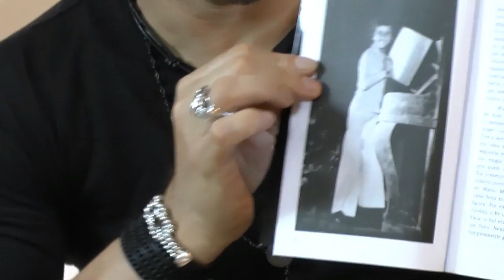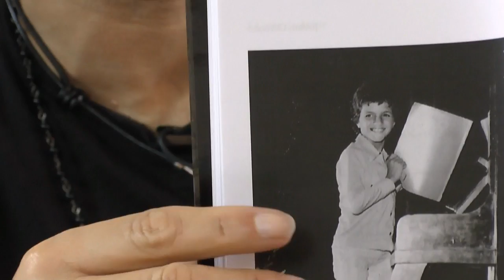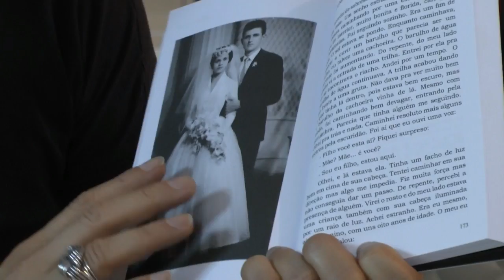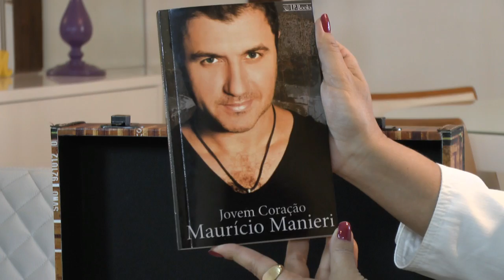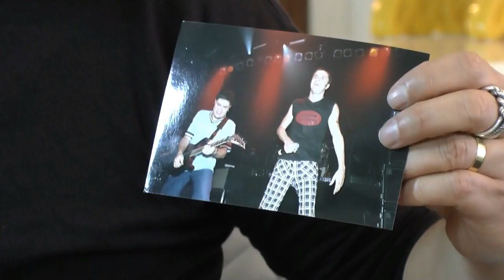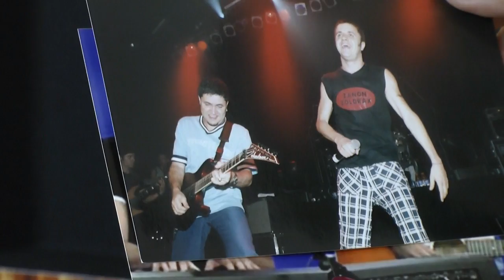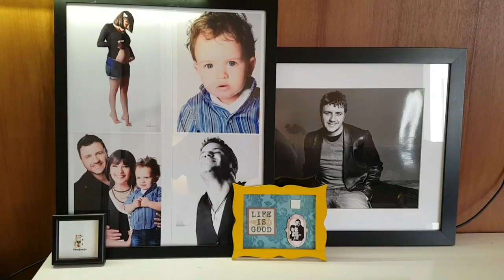MAURÍCIO MANIERI | PAIXÃO PELA MÚSICA, SONHO DE SER JOGADOR DE FUTEBOL E VIOLÃO DEIXADO PELO IRMÃO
Paixão define Mauricio Manieri. Autor de inúmeras baladas românticas, o cantor cultiva lembranças de suas maiores paixões. A foto da primeira apresentação ao piano, ainda criança, revela a satisfação de estar no palco e foi guardada no baú de recordações como um prenúncio da carreira que viria a seguir.

Além de tocar trechos das músicas que marcaram momentos importantes da vida, Mauricio Manieri mostra a foto dos pais e o violão do irmão caçula, morto prematuramente devido a um infarto. Ambos objetos são guardados como tesouros até hoje. E, falando em tesouros, uma flor de prata e uma chuteira dourada marcam o pedido de namoro à futura esposa e o sonho frustrado de ser jogador de futebol.

PROGRAMAÇÃO:

- FundoDoBaú: Terças-feiras - 12h
- BaúDaLú: Quartas-feiras - 12h
- AIndignada! Ao Vivo: Quintas-feiras - 19h

Com carinho,
Luciana.